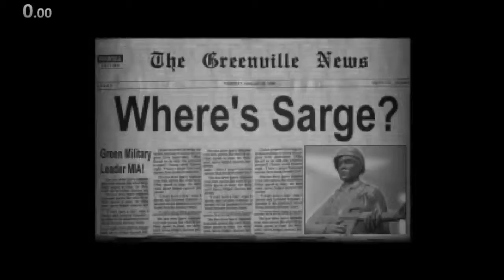am3d city 102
101 nah..